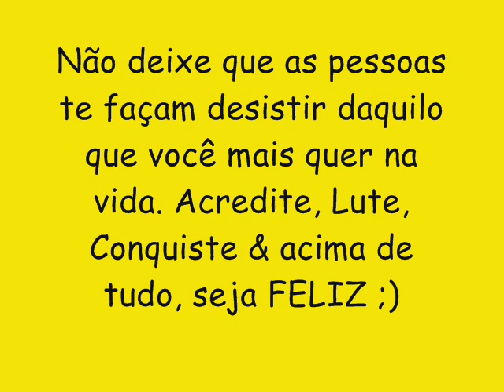ALISSON MAXX CD NOVO LANÇAMENTO 2016 - DEVAGARINHO